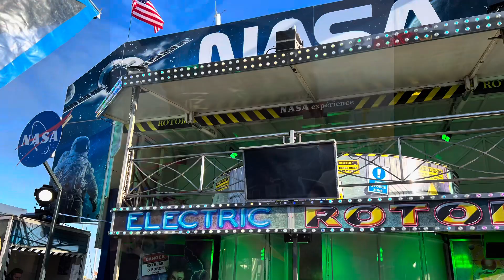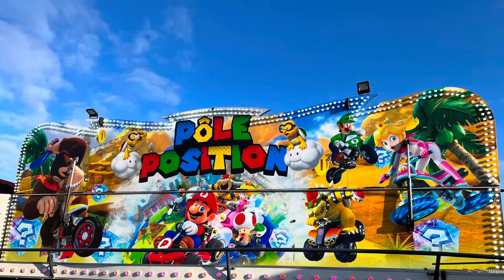Fête foraine St Malo